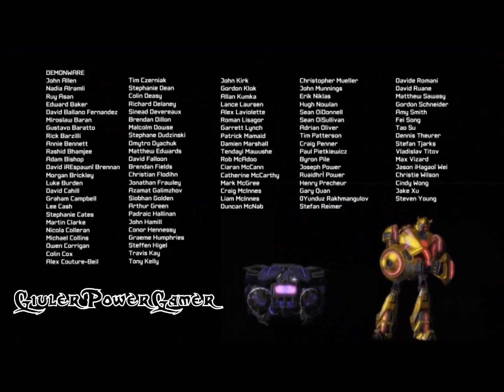Triple Transformers Techno Tribute (TTTT) - What I've Done (DJ Fisun remix)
See a Film about all Transformers Movies and the Games: "Transformers War of Cybertron" and "Transformers Fall of Cybertron" whit the Music remix from What I've Done by DJ Fisun.

Enjoy it on HD